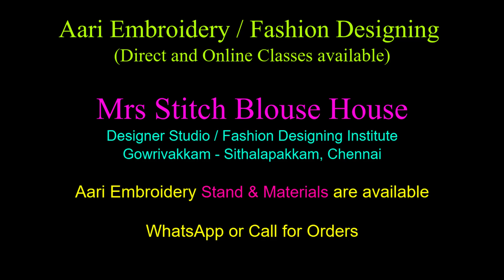Beautiful Elbow Sleeve Blouse Designs | French Knot | Online Tailoring & Aari Embroidery Classes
French Knot U Neck Blouse Designs in Aari Embroidery

Gowrivakkam, Velacherry to Tambaram Main Road, Chennai,

My channel provides you best tutorial, tips for Fashion Designing, Tailoring Classes, Aari Work Embroidery Designing, Sewing Training, Best Blouse Design Making Tips, Sewing Machine Review & Demo with the best quality and easy understanding videos.

Aari Embroidery
Aari Embroidery